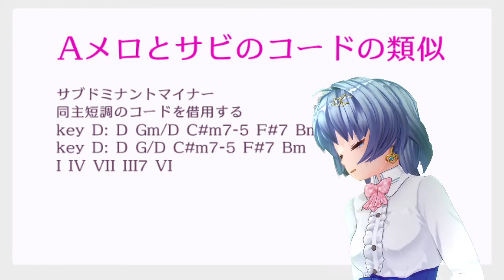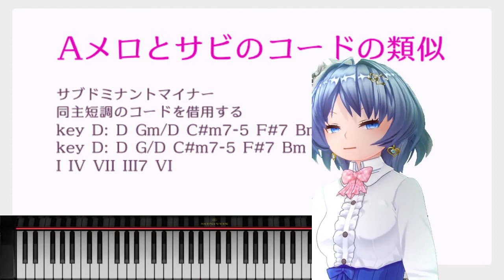【名曲アナリーゼ#30】『僕の心をつくってよ』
# 名曲アナリーゼ
- 『名曲でわかるコード進行の秘密』植田彰
- 個人的に読みたい
- 元住吉菜々緒はどう考える？

# 歌詞
- 君と僕＝ドラえもんとのび太
- 空＝青＝ドラえもん機能、遠い憧れ、選ぶ他の空

# Aメロとサビのコードの類似
- サブドミナントマイナー
- 同主短調のコードを借用する

# I IV VII III7 VI
- key D: D Gm/D C#m7-5 F#7 Bm
- key D: D G/D C#m7-5 F#7 Bm